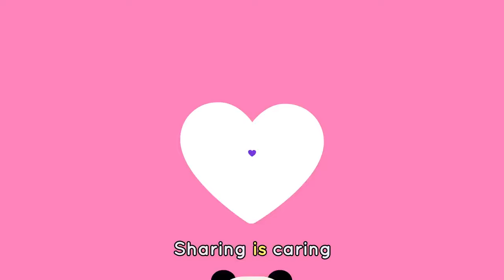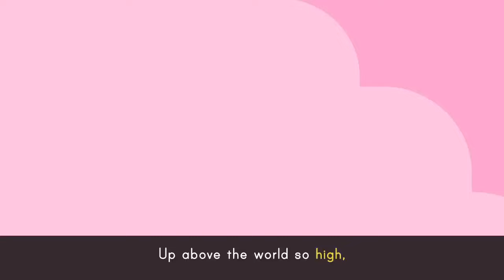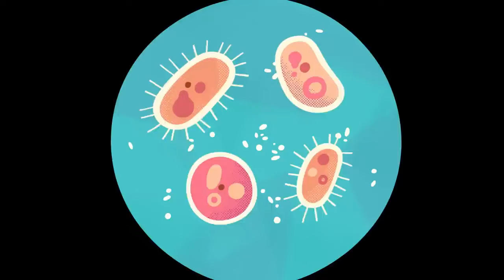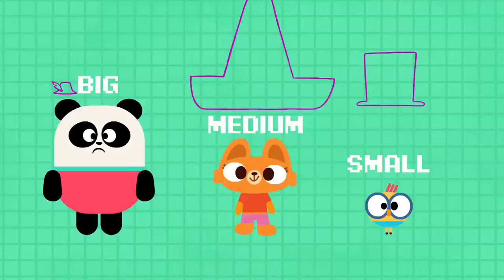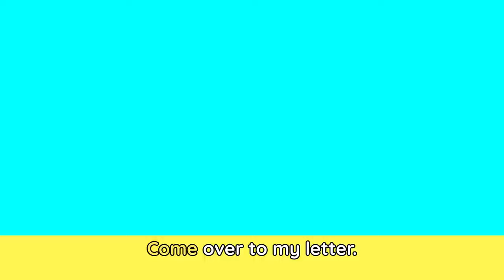BABY BOT knows EMPATHY 🐦 💕+ More Cartoons & Songs for Kids | Lingokids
| More cartoons for kids here ➽ | Get the Lingokids app and start the Playlearning™ adventure! (iOS & Android) ➽

Sing the blues with Lingokids! This playlist of music for children includes relaxing melodies from classic nursery rhymes to our Lingokids originals. Turn up the volume and let the learning adventures flow into your home!

In this cartoons for kids compilation:
00:00 Lingokids intro
00:02 Baby Bot Knows Empathy
06:51 Giving Directions
8:55 Sharing Is Caring
10:57 Twinkle Twinkle Little Star
12:53 Row Row Row Your Boat
14:45 Taking Turns
19:42 Helping At Home
22:01 Baby Bot Knows Robots
27:46 Baby Bot Knows about Bees
33:22 Rhyme Time
35:02 Baby Bot Knows Music
39:45 Baby Bot Knows the Sun
44:32 Ordering by Size!
48:47 Baby Bot Knows the Seasons
53:10 Baby Bot Knows the Water Cycle
58:41 Consonant Blends Song
01:01:00 Lingokids' YouTube Channels